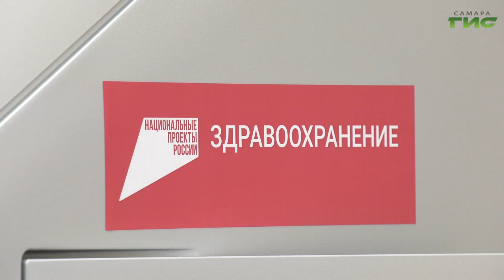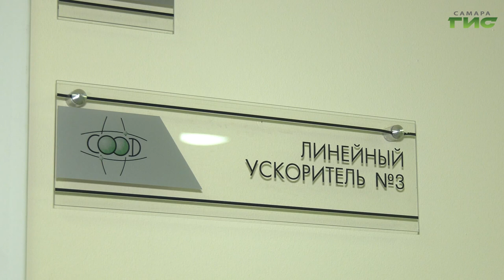В самарском онкологическом диспансере появился линейный ускоритель для проведения лучевой терапии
Безболезненно, быстро, а главное - эффективно. В онкологический диспансер потупил новый аппарат для проведения лучевой терапии - линейный ускоритель. Он позволяет лечить опухоли разных локализацией и обеспечивает высокую точность подведения дозы. Все о новинке узнала Виктория Шарая.